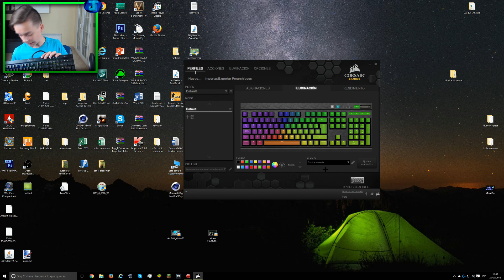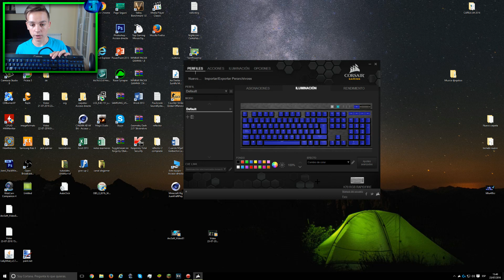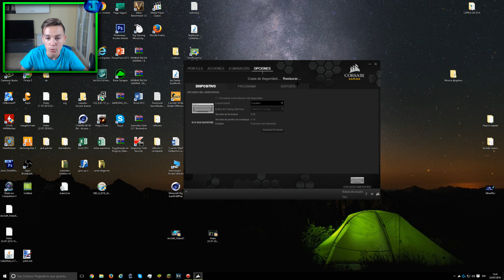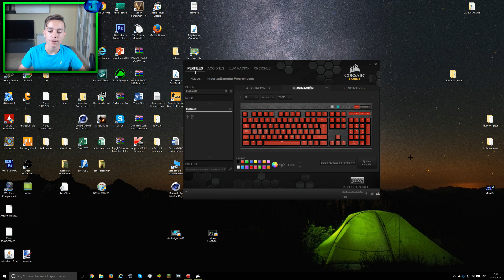UNBOXING TECLADO CORSAIR GAMING K70 RAPIDFIRE!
►► ESPECIALES ◄◄

►► DESCARGAR PACK EDITADO GAMMA 1.8 AQUI:◄◄

►► DESCARGAR PACK EDITADO GAMMA 1.9 AQUI

►►PREGUNTAS FRECUENTES ◄◄

       R: Todos los sabados a las 22:00 hora española hare un DIRECTO avisando tambien por twitter y facebook ( con calidad 480p ) no es mucho pero mi conexion no me permite subir en directo a mas ,XICOS ya sabeis os espero a todos el sabado , un saludito y no vemos

R: con una capturadora avermedia de la play 4 y del PC con mirillis action

           ► Skywars:   play.cubecraft.net
           ► Eggwars:   play.cubecraft.net
           ► Teamskywars:   play.cubecraft.net
           ►UHC RUN :  play.epicube.fr